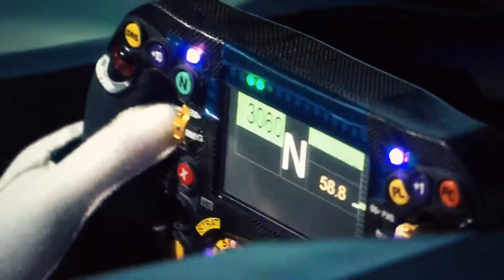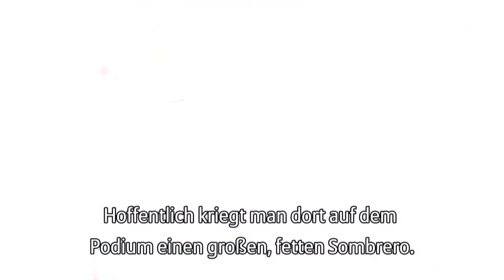Formel 1: Mit Weltmeister in Mexico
Für alle Fahrer ist Mexico eine Premiere und natürlich will jeder der erste sein der die neue Strecke als Sieger bezwingt. Der Weltmeister erklärt den Circuit und fährt eine Runde im Simulator.